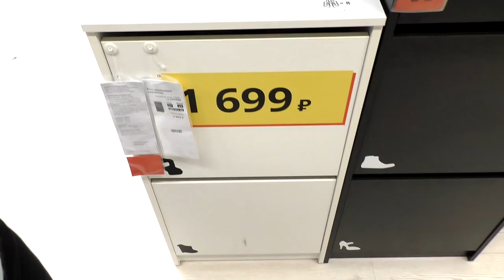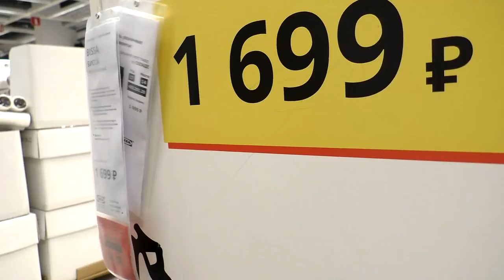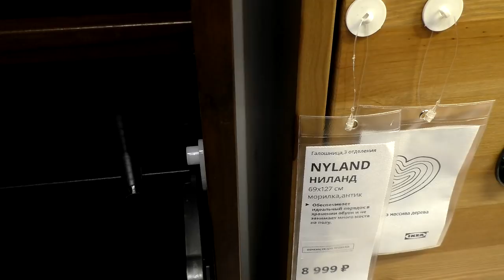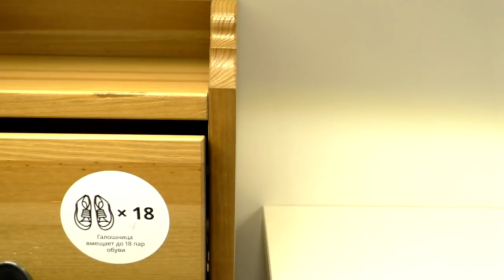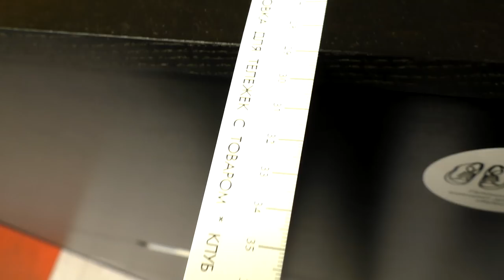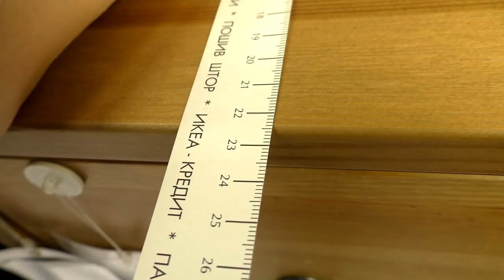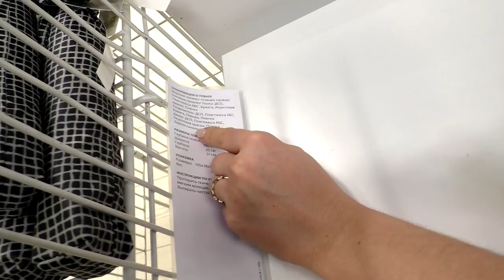Детальный обзор галошницы ИКЕА.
👇👇👇ТАЙМ КОД 👇👇👇
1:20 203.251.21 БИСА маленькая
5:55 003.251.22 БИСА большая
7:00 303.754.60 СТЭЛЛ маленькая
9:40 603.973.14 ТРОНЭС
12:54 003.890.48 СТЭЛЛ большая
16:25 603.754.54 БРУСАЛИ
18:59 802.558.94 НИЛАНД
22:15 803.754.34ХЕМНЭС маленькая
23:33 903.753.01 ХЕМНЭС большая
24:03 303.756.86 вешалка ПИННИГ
26:17 шкаф МАККАПЭР большая
26:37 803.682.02 шкаф МАККАПЭР маленькая

Наши контактные данные.
430003 республика Мордовия. город Саранск. ул.Большевистская 85
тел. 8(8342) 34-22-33